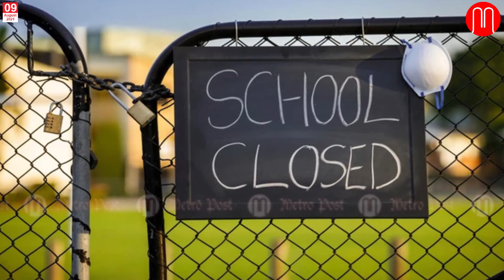ഓൺലെെൻ പഠനം മൂലം കുട്ടികൾക്ക് ആരോഗ്യപ്രശ്‌നങ്ങൾ | schools opening in Kerala | METRO POST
സ്കളുകൾ തുറക്കും, ഓൺലെെൻ പഠനം മൂലം കുട്ടികൾക്ക് ആരോഗ്യപ്രശ്‌നങ്ങൾ